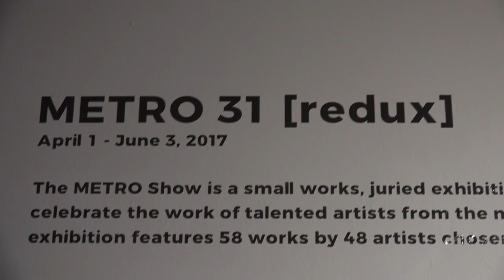CWow - Metro 31 [Redux]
This video is about the Metro 31[Redux] exhibit that ran at cWOW in Newark, NJ.